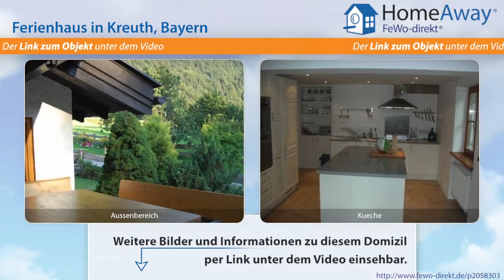Tegernseer Tal/Schliersee: Ideal gelegenes Ferienhaus mit Terrasse und Kamin - FeWo-direkt.de Video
Ferienhaus  Tegernseer Tal/Schliersee Bayern für 8 Personen :
Am Riedlerberg in Kreuth am Tegernsee, direkt an Loipe und Radweg gelegen, bietet das Haus zur Linde mit seinen 3 Schlafzimmern und 3 Bädern auf 165m² Wohnfläche bis zu 8 Personen Platz. Ein gemütliches Wohnzimmer mit Kamin lädt zum Entspannen ein, die geräumige, mit modernsten Elektrogeräten ausgestattete Küche mit Essecke sorgt dafür, dass nach einem anstrengenden Tag keiner mit leerem Magen...

Dies ist nur eine Unterkunft der vielen Feriendomizile  Tegernseer Tal/Schliersee die auf HomeAway fewo-direkt.de zu finden sind. HomeAway FeWo-direkt.de ist Deutschlands Nr. 1 in der Online-Ferienhausvermietung seit 1997 mit der wohl größten Auswahl an Ferienwohnungen und Ferienhäusern.